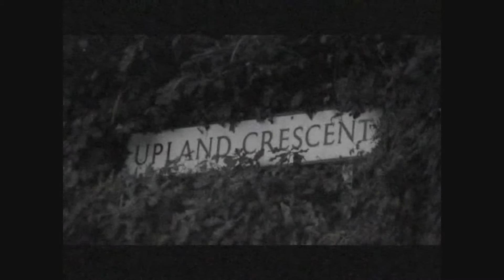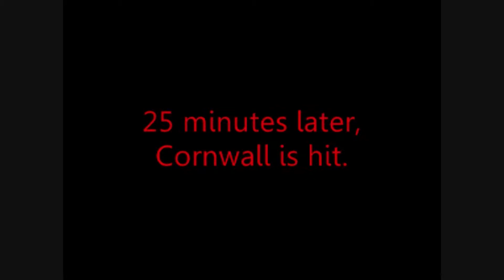TRAILERS - 28 Minutes Later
I do not own the film franchise nor do I intend any copyright infringements.